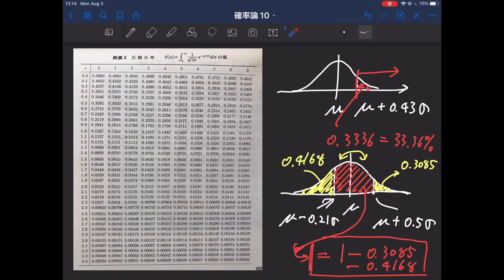確率論 講義 #010-2 おまけ 全10回の復習と「統計学」への道しるべ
筑波大学応用理工学類 確率論 2020年度 安野嘉晃